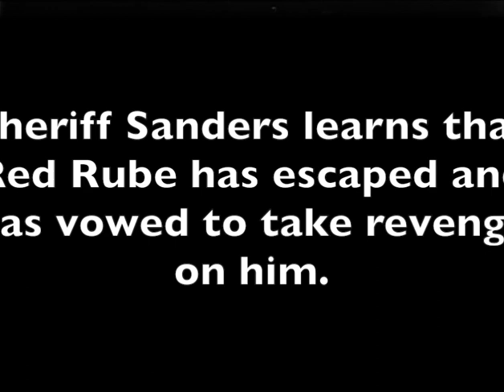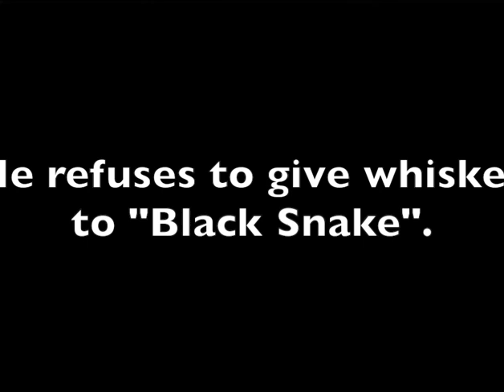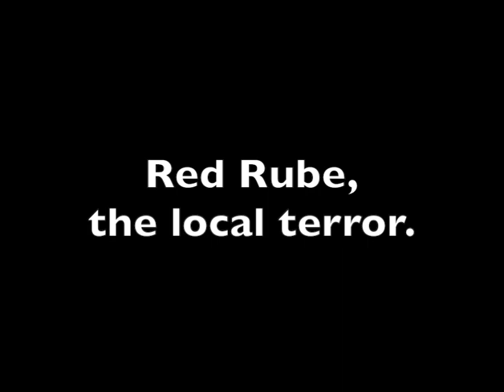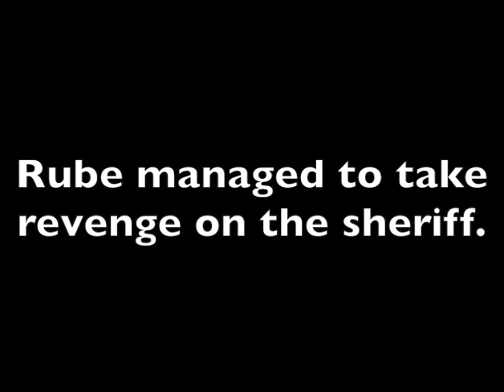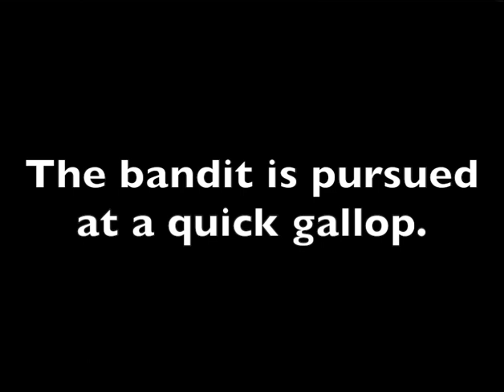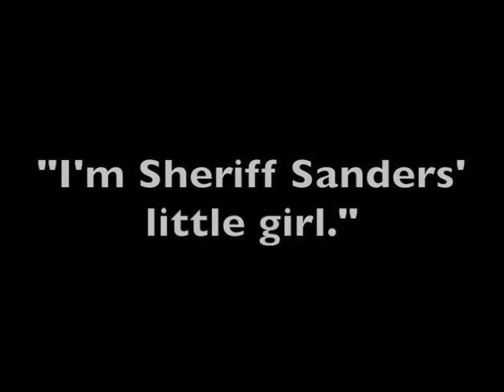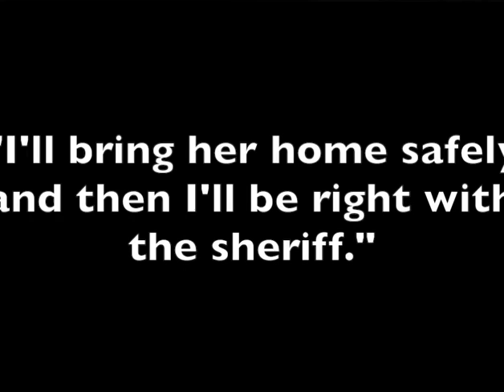The Redemption of Red Rube (1912) Vitagraph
Director: Rollin S. Sturgeon
Stars: Robert Thornby, George Stanley, Anne Schaefer
Production Company: Vitagraph Company of America
Country: USA